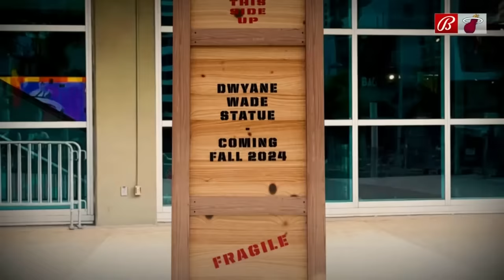Pat Riley surprises Dwyane Wade with Miami Heat statue announcement | NBA on ESPN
See the moment the Miami Heat president Pat Riley informed HEAT legend and Naismith Memorial Basketball Hall of Fame inductee, Dwyane Wade, that Heat will unveil a bronze statue of him in front of the Kaseya Center in Fall 2024.

(Courtesy: "Heat/Bally Sports Sun")